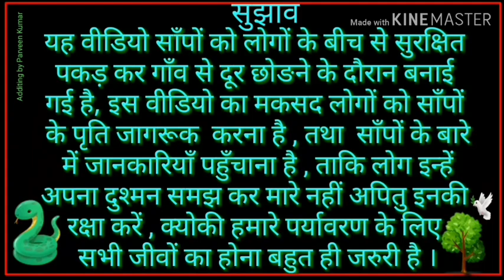बड़ी मुश्किल से रेस्क्यू किया इस खतरनाक नाग को देखिए कैसे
Rescue a Black Cobra From Village- Tehna Dipalpur Dist.Rewari Haryana,बड़ी मुश्किल से रेस्क्यू किया इस खतरनाक नाग को देखिए कैसे,Jeev Jantu Premi Snake Rescuer